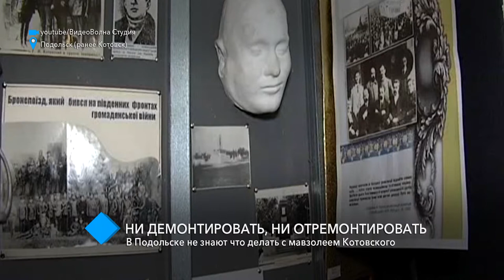Патовая ситуация: в Подольске не знают, что делать с мавзолеем Котовского